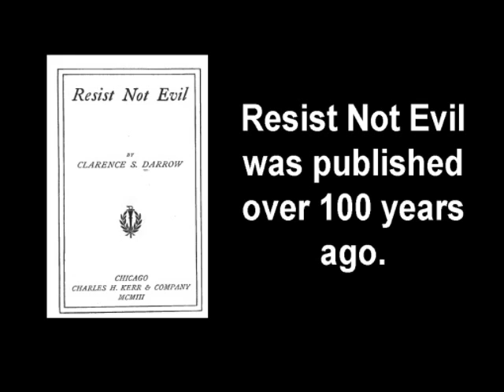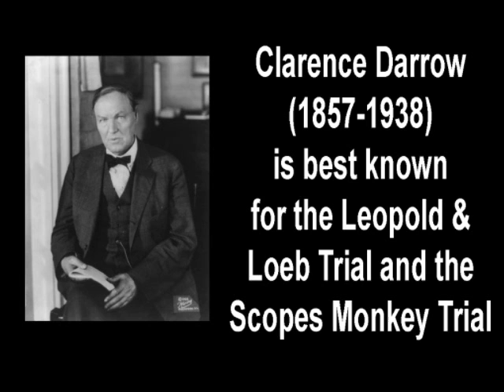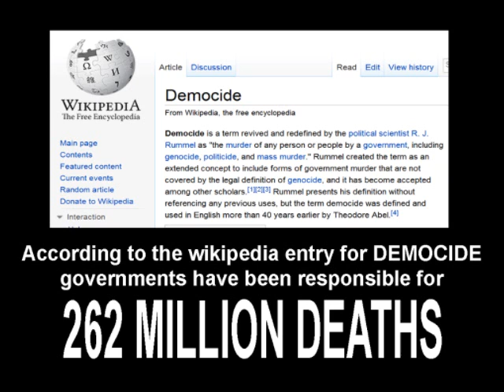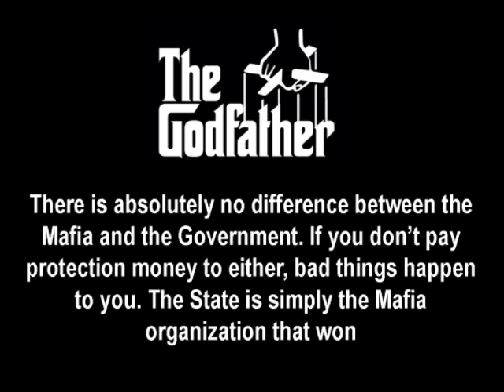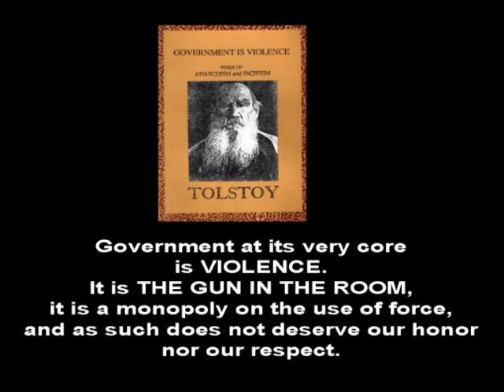The Nature of the State by Clarence Darrow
Clarence Darrow on Government violence.